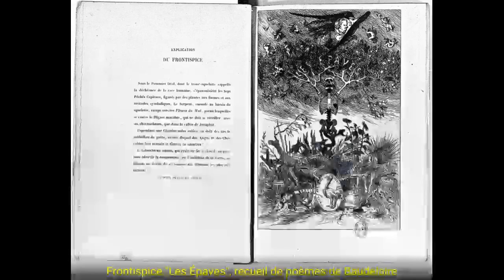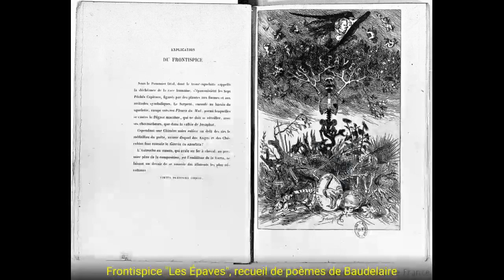La musique dans la vie, dans l’œuvre et dans la correspondance de Félicien Rops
Si l’on connaît Félicien Rops pour ses peintures, ses dessins et ses gravures, parfois très sulfureux pour l’époque, peu de gens savent qu’il était aussi un grand mélomane. Avec Véronique Carpiaux, conservatrice au Musée Rops de Namur, d’où est originaire l’artiste, Camille De Rijck propose une promenade dans la correspondance de Rops, évocatrice de son goût pour la musique classique.

Félicien Rops est une figure emblématique de la ville de Namur. Enfant du XIXe siècle, il est né à Namur en 1833 et est mort à Essonnes en 1898. Ce XIXe siècle dans lequel a vécu Rops a été marqué par de nombreuses découvertes sur le plan scientifique, technologique, mais aussi dans le domaine de la pensée et de la psychologie. Félicien Rops va véritablement traverser toutes ces recherches, c’est quelqu’un de très curieux, de très littéraire, très musical.

Il va réaliser une œuvre un peu particulière, dans sa jeunesse plutôt orientée vers la caricature, vers le côté réaliste d’un Gustave Courbet. Et puis, plus tard, pendant ses années à Paris, il va s’intéresser à la littérature. En 1864, à Namur, il va rencontrer Charles Baudelaire, une rencontre marquante et déterminante pour la suite de sa vie. Il va d’ailleurs réaliser pour le poète, qui est vraiment la star de l’époque, un frontispice, le frontispice du recueil Les Epaves, un recueil de poèmes de Baudelaire qui avaient d’ailleurs été interdits et qui avaient été publiés à Bruxelles un peu sous le manteau à Bruxelles. À partir de cette collaboration Rops va développer une carrière d’illustrateur et de pornographe.

Félicien Rops était un vrai mélomane, et a accordé une place importante à la musique dans sa vie et dans son œuvre. En effet, il était un habitué des opéras belges et parisiens et très tôt, il faisait des caricatures de nombre de musiciens dans le journal qu’il crée en 1856, Uylenspiegel. Il n’hésite pas non plus à représenter des musiques diverses et variées. Le musée Rops a d’ailleurs répertorié un grand nombre de ces caricatures de musiciens et de croquis de la vie musicale.

Au-delà de ce témoignage pictural, on retrouve la trace de ce goût de la musique dans l’abondante correspondance de Félicien Rops, que les équipes du musée de Namur ont indexée et a rendue accessible à tous gratuitement sur le site internet du musée.

Rops était un épistolier formidable, il était d’ailleurs reconnu à son époque comme étant un artiste-écrivain de grand talent. Il publiait parfois des lettres dans des revues.

Tout au long de l’émission de Camille De Rijck, vous pourrez entendre des lectures de lettres de Félicien Rops qui ont trait au rapport qu’entretenait Rops avec la musique classique. Une émission que vous pouvez écouter ci-dessous

Dans une marginalia – à savoir une gravure avec texte ou dessin en marge – Rops parle et représente le "Père Büch", un musicien allemand qui vivait à Namur et qui lui a appris le solfège vers 1850, alors qu’il avait 17 ans.

D’autres lettres attestent également que la musique était une source de réconfort pour le jeune Félicien Rops.

Rops s’amuse aussi beaucoup à railler, gentiment, certains compositeurs, comme Wagner, qui a inspiré de nombreux artistes du XIXe siècle.

"Je suis Wagnérien, je suis prêt à retourner à Beyreuth&j’y prendrai un plaisir extrême, mais pas d’explications ! Ce bon Richter le chef d’orchestre de Wagner qui est de mes amis, a essayé six fois de m’expliquer la pensée du Rheingold & il finissait par me dire "c’est imbossip à ragonter !""

Extrait d’une lettre de Félicien Rops, à lire dans son intégralité sur le site Ropslettres.be.

Pour Rops, la musique est intimement liée à la nature. Le vent et les arbres évoquent pour lui le plus beau des concerts.

Retrouvez l’abondante correspondance de Félicien Rops sur le site Ropslettres.be et ainsi que toute la collection picturale de l’artiste au Musée Félicien Rops.

Tout au long de la période de confinement où le musée a été contraint de fermer ses portes, le Musée Rops a continué à maintenir un lien avec son public, en proposant des "hotlines", des visites virtuelles et interactives données par des comédiens de la Compagnie des Bonimenteurs ou encore une visite virtuelle particulière autour de la série de la Dame au pantin en compagnie d’un mentaliste.

Depuis le 19 mai, le Musée Rops a rouvert ses portes au public et a mis en place toute une procédure qui permet de respecter les règles sanitaires en vigueur en lien avec la pandémie de coronavirus.

Toutes les informations concernant la préparation et le déroulement de la visite sont disponibles sur le site du Musée Rops.

Si l’on connaît Félicien Rops pour ses peintures, ses dessins et ses gravures, parfois très sulfureux pour l’époque, peu de gens savent qu’il était aussi un grand mélomane. Avec Véronique Carpiaux, conservatrice au Musée Rops de Namur, d’où est originaire l’artiste